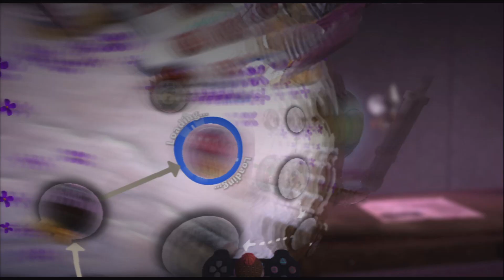LittleBigPlanet 2 (PS3) - World 2 - Level 3: Brainy Cakes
No Commentary walkthrough of LittleBigPlanet 2 for the PS3

World 2: Victoria's Laboratory
Level 3: Brainy Cakes
Creator: Victoria Von Bathysphere

Developed by Media Molecule
Published by Sony Computer Entertainment
Platforms: PS3

| Project Raw |